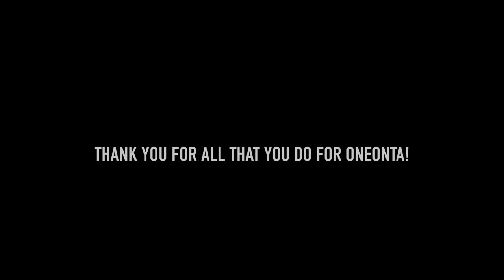Greek Life at SUNY Oneonta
In light of the recent negative comments about Greek Life circulating around social media, we decided to interview current Greeks at Oneonta to talk about their experiences. This video highlights the positive impact of Greek life within the Oneonta community.